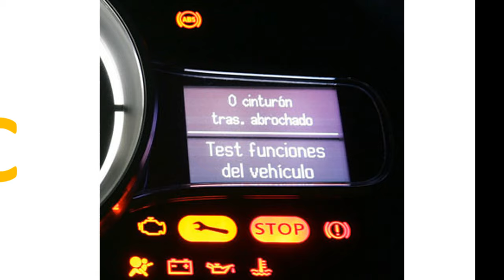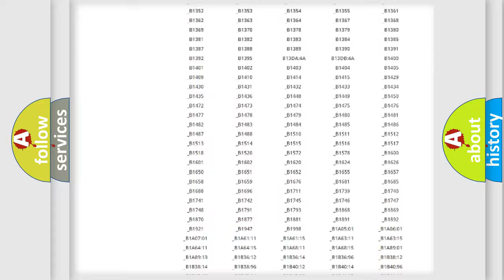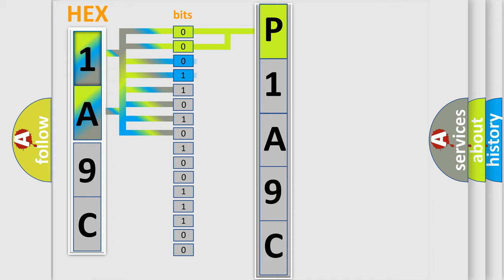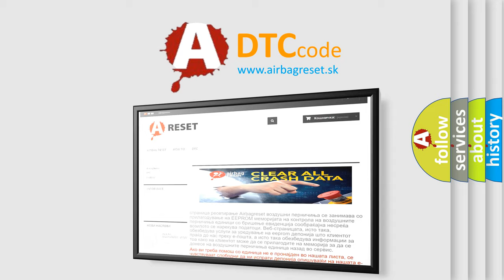DTC Saturn P1A9C Short Explanation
Contents:
0:21 Basic DTC analysis according to OBD2 protocol standard.
1:48 Insight into programming
2:58 A diagnostically understandable description of the Diagnostic Trouble Code
3:05 Basic error definition

Make:
Saturn
Code:
P1A9C
Definition:
Occupant Classification Sensor Power Supply Circuit Malfunction
Cause:
Seat adjuster frame assy (Occupant classification sensors)Front seat wire RHOccupant classification ECU